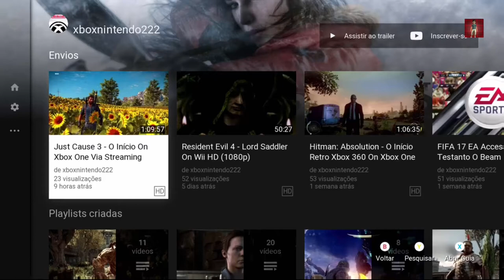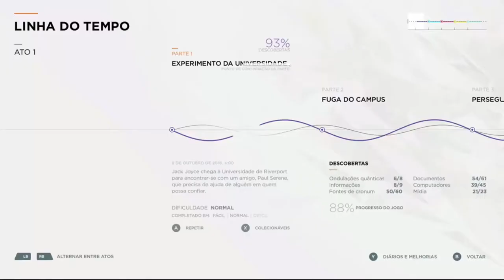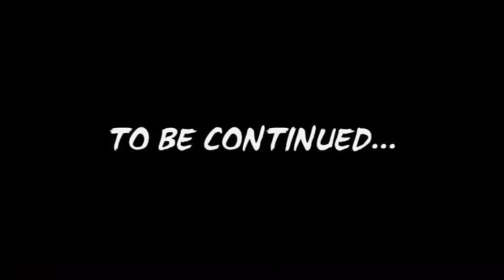Quantum Break - Salvando Will On Xbox One Via Streaming Windows 10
Jack volta para o futuro com o objetivo de salvar Will, o seu irmão que criou a medida de resposta e a máquina do tempo.